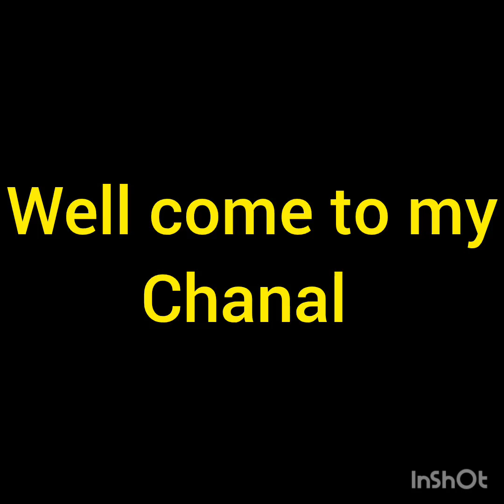বাসায় রান্না করার মতো কিছু ছিল না তাই বাটা মসলা দিয়ে হাতে মাখিয়ে সাথে ছিল চুইঝাল ও আলু দিয়ে মাটন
আজকে আমি রান্না করি চুইঝালের সাথে আলু ও বাটা মসলা দিয়ে হাতে মাখিয়ে মাটন কারি রান্না করি।